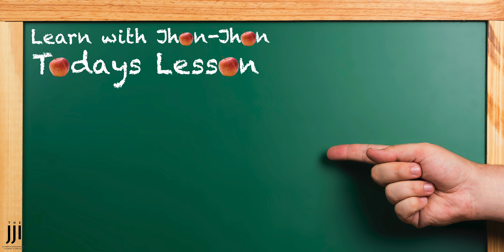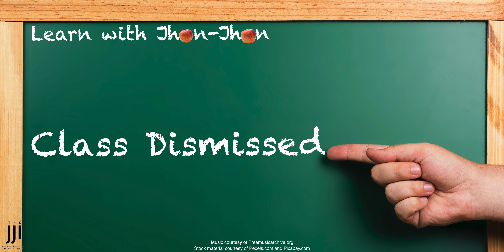Anesthetics : Learn with Jhon-Jhon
Are you using anesthetics illegally?

Watch Jhon-Jhon and Gizele as they explain proper anesthetic usage.

✅  Award winning business
✅  Physician referred
✅  Custom design, custom pigments & natural looking results
✅  Certified, Licensed & Insured